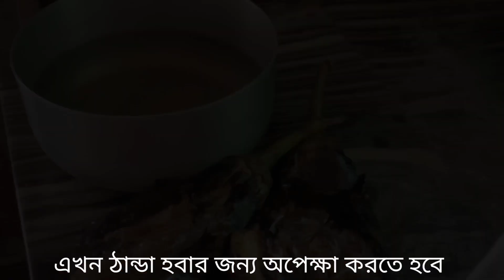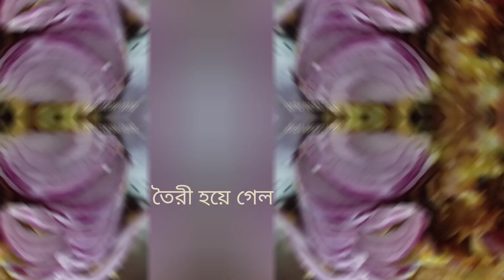বেগুন পোড়া বা ভর্তা // গরম ভাত বা গরম রুটির সাথে 😋😋